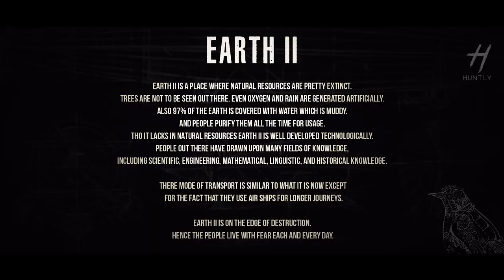HUNTLY - Earth 02 | The Wallflower | Short Film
Presenting you the third episode of Huntly !
- The Wallflower -

Earth II is a place where natural resources are pretty extinct. Trees are not to be seen out there. Even oxygen and rain are generated artificially. Also 97% of the earth is covered with water which is muddy. And people purify them all the time for usage.
Tho it lacks in Natural resources Earth II is well developed Technologically. People out there have drawn upon many fields of knowledge, including scientific, engineering, mathematical, linguistic, and historical knowledge.
There Mode of transport is similar to what it is now except for the fact that they use Air Ships for longer journeys.
Earth II is on the edge of destruction. Hence the people live with fear each and every day.

Concept                               : S.Jehan Triston
Cuts                                      : Rino Shanth
Script Writer                        : B.Kevin Dhananjan
Associate Director              : Shane Martinus
Cinematography                 : Kanchuka Samarakoon
3D Animation &                   : Kenistan Jhon
Title Design
Art & Props                           : Mohomed Sajeel
Production Management   : Muditha Dehigolla
                                                 Tishan Peiris
                                                 Naveen Rajan
Digital Artists                       : Infass Nazeer
                                                 Gokul_Krish.png
                                                 Denver Howson
Assistant Directors             : Mohomed Sajeed
                                                 Mohammed Ashan
                                                 Umar Siraj
Cast                                       : Greshon Maheshwaran
                                                 Rickshan Paul
                                                 Vikneshan Thevaraj
Special Thanks                    : S.Madhavan
                                                 Greson's Family
                                                 Omar Ahmed
                                                 Danuka Navith Tharuka
                                                 Shehan Anthony
                                                 Kasun Hirantha